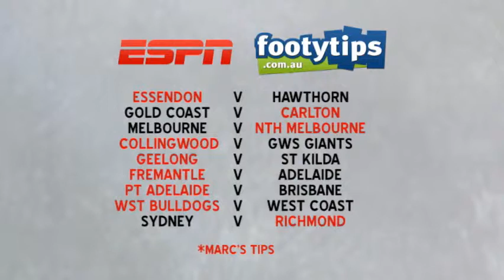AFL Round 18 Preview